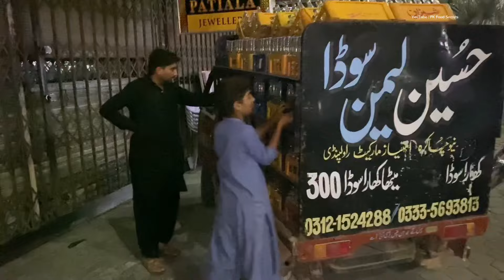MOST POWERFUL SODA OF PAKISTAN | HUGE QUANTITY OF MAKING LEMON SODA WATER | RAWALPINDI PAKISTAN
Ever wondered how thousands of bottles of refreshing lemon soda water are prepared so quickly? In today’s epiosde, we’re taking you behind the scenes of an incredible production process that transforms simple ingredients into 10,000 bottles of zesty lemon soda water in just a few hour.